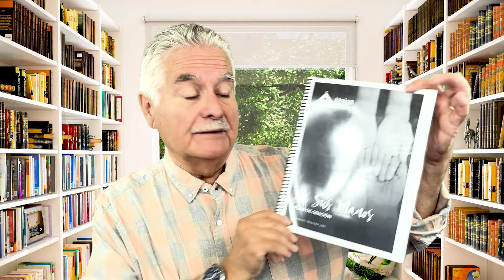El Escritorio del Pastor: JESUS ESTA ORANDO POR TI - Episodio 5, Serie 40 días de oración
Pr. Horacio González